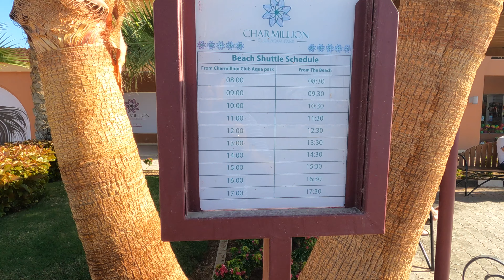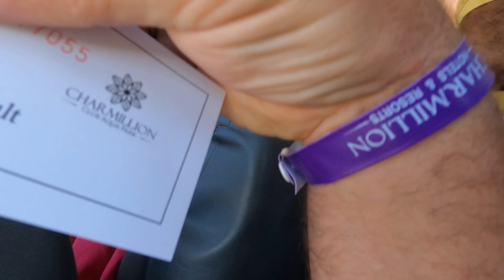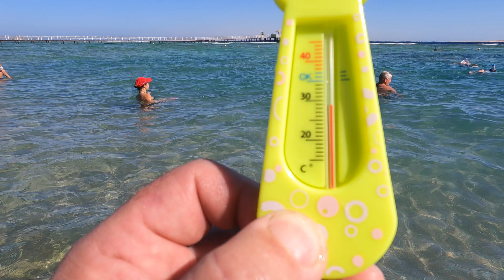Египет ШИКАРНЫЙ ПЛЯЖ отелей Charmillion Club Aqua Park 5 и Charmillion Club Resort НАБК-БЕЙ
Charmillion Club Aqua Park - лучшее место для семейного отдыха. Уютный небольшой отель расположен в заповедном районе Набк в Шарм-эль-Шейхе, всего в 4 км от международного аэропорта и в 1 км от пляжа. Nabq Bay, Qesm Sharm Ash Sheikh, South Sinai Governorate, Египет
❗️ Канал моего папы пожаловать в Шарм Эль Шейх – исключительный уголок на Синайском полуострове, созданный в пустыне для вас, путешественников!
Под руководством Лены, русскоязычного гида, вас ждет не просто тур по самым захватывающим местам Синая. Вы погрузитесь в атмосферу местной жизни, получите важные советы для совершенствования своего отпуска и избежания туристических капканов.
Лена щедро дарит вам бесценные знания абсолютно бесплатно, делясь правдивой информацией о том, что многие пытаются продать как эксклюзивные гайды.
На ее канале вы не только найдете обычные экскурсии, но и уникальные маршруты, экскурсии ведущие к местам, где редко бывают туристы.
Погрузитесь в мир истинной красоты Египта вместе с Леной.